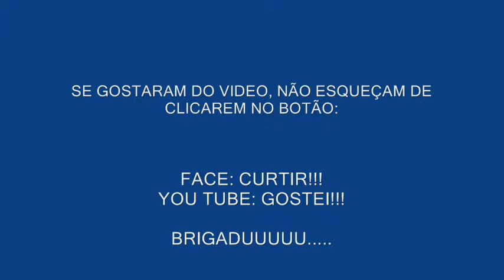Parte_315 - Mastro Maior (Oficina 100).